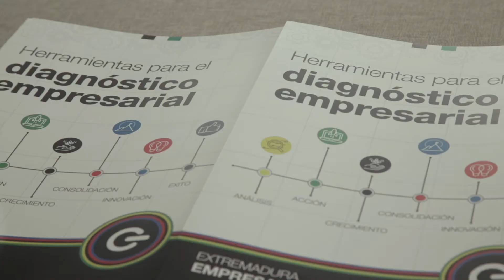Emprende 2.O - Segunda Oportunidad Empresarial.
Reinventarse es parte del ciclo de vida de una empresa o de un profesional. Para facilitar este proceso, para aprender de los errores y para organizar un nuevo proyecto con más garantías de éxito, ponemos en marcha el programa Emprende 2.O, para la Segunda Oportunidad Empresarial.

Acompañamiento, formación y experiencias de las que aprender para dar el siguiente paso.